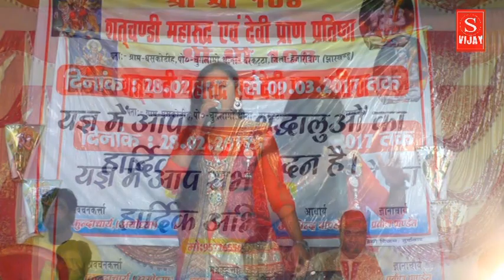भक्ति जागरण वीडियो bhagti_jagran_turkabad Recoding Dance Hindi Bhakti songs.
👍👍 धनयवाद👍👍👍

 YouTube channel friends